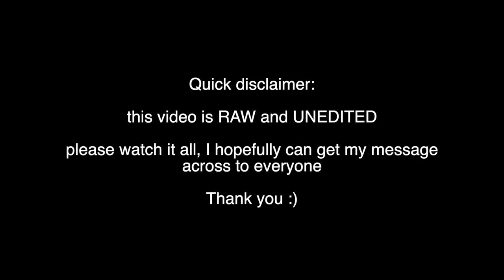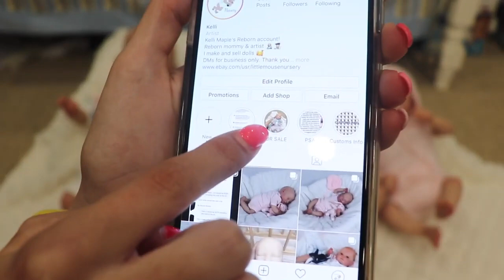"Why Are Your Dolls So Expensive?" Reborn Discussion | Kelli Maple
FAQ:
Can you drive?
Yes I got my license in April 2018
What grade are you in?
I will be a senior in high school
What is your favorite animal?
A mouse
What is your favorite color?
Vantablack
What is your favorite food?